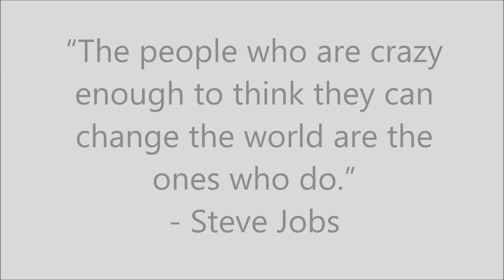I'M GETTING NAKED™.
Join the KREW. Also watch on 1080p! It just looks better I promise!!

Vlog #76

GUYS. My favorite thing ever is when you send me SCREENSHOTS from the video! I will do my best to tweet/instagram you back!!

Ѿ - This looks like a butt.

The bottom of this description is where time goes to waste.

¤ º° ¤`•.¸.•´ ¤ °º ¤
Don't worry I Googled it. there is no way I could do this!